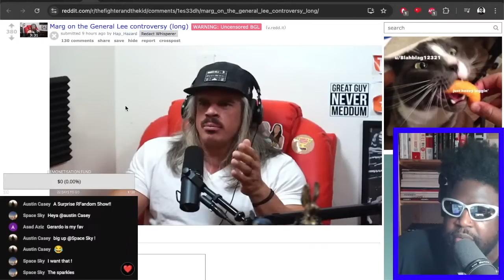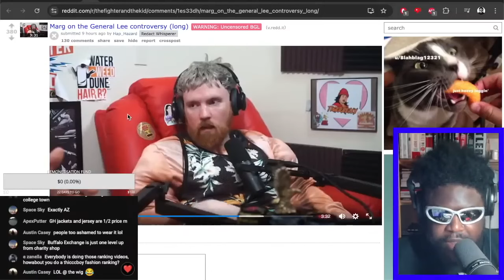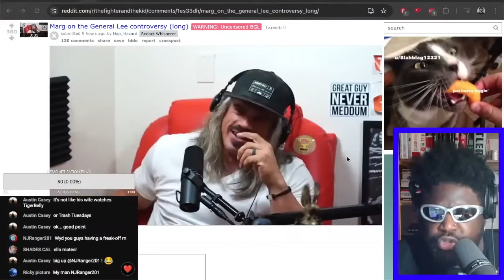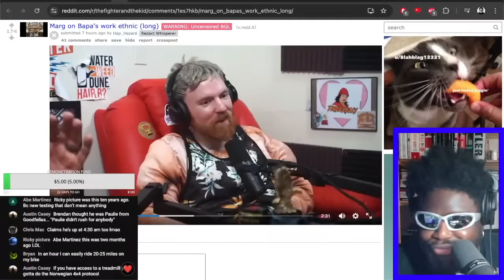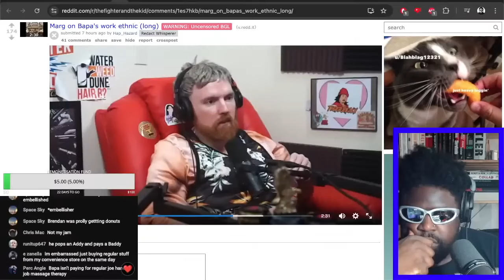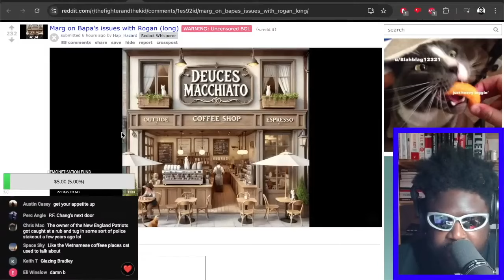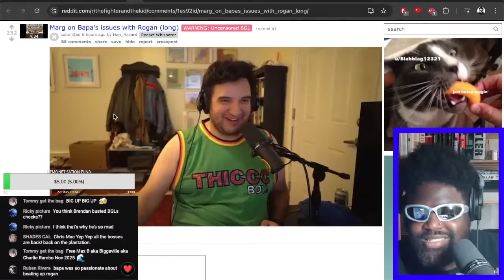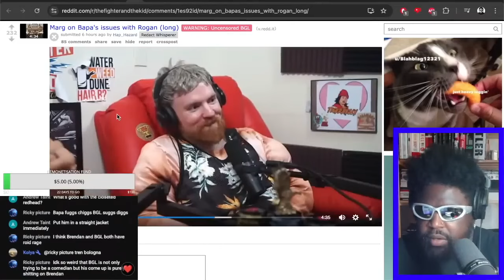FORMER FRIEND OF BRENDAN SCHAUB EXPOSES RIVALRY WITH JOE ROGAN